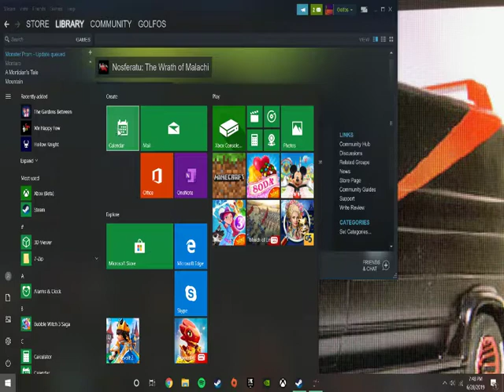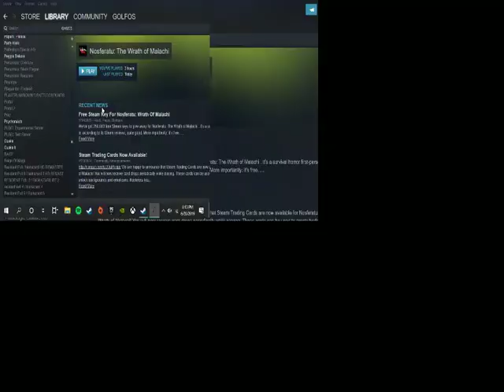Nosferatu The Wrath of Malachi Part 2